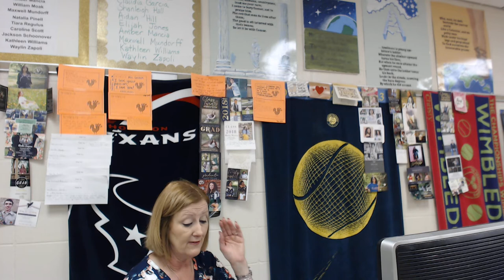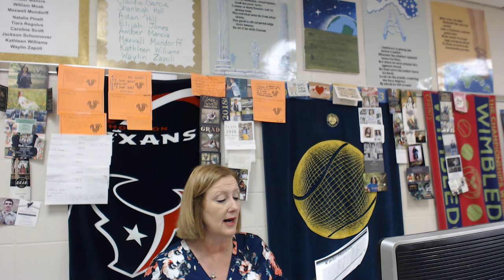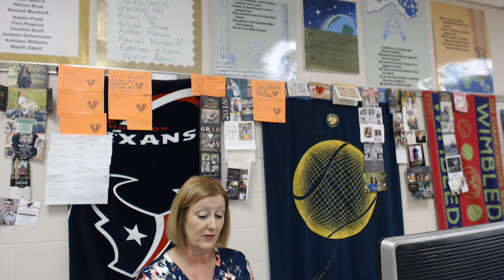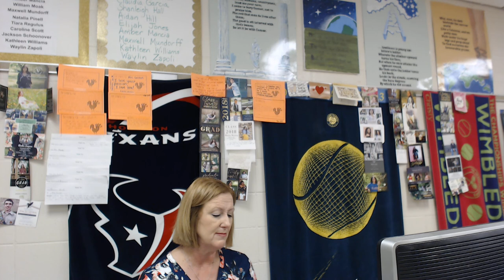The Good Earth ch 23